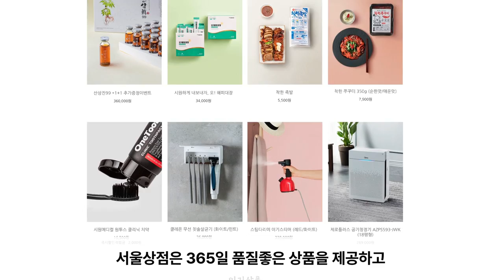이정재의 '암살', 영화가 아니었다니...김순호 '프락치' 의혹